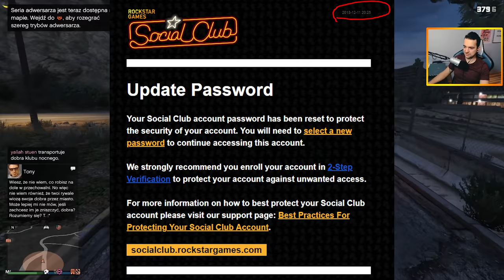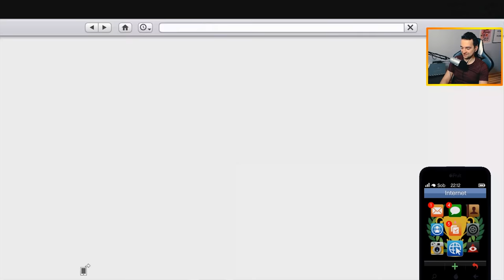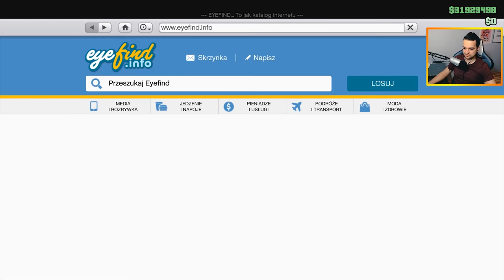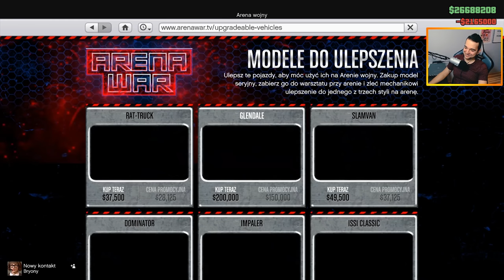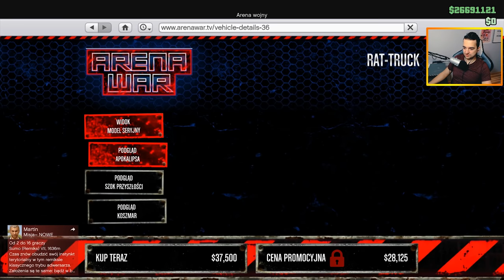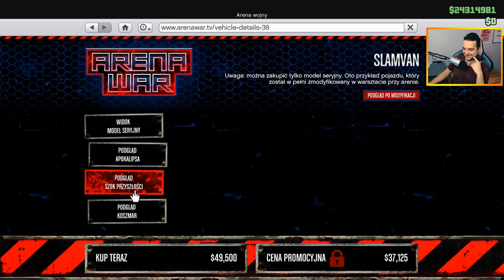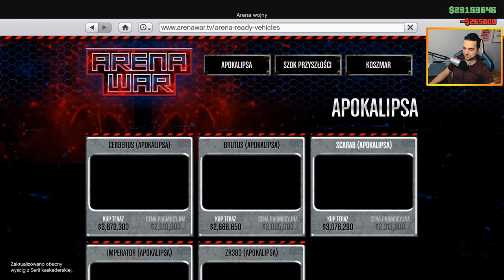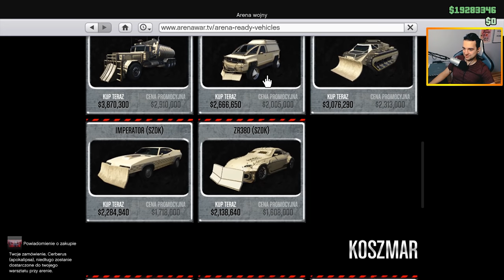MOJE ZBANOWANE I WYZEROWANE KONTO? DZIĘKI ROCKSTAR! :D | GTA ONLINE